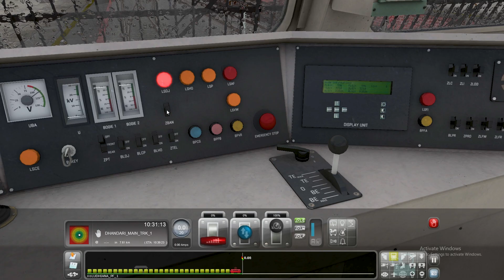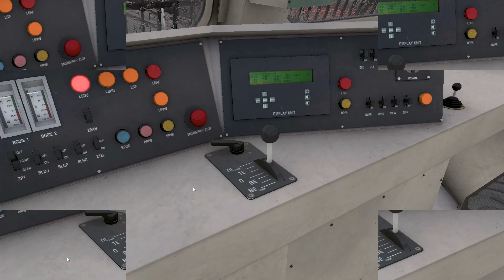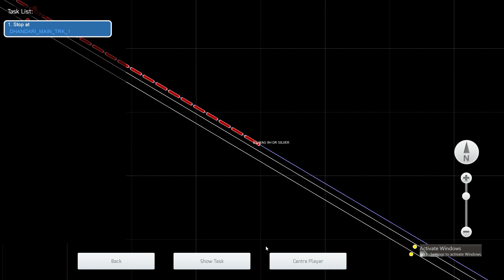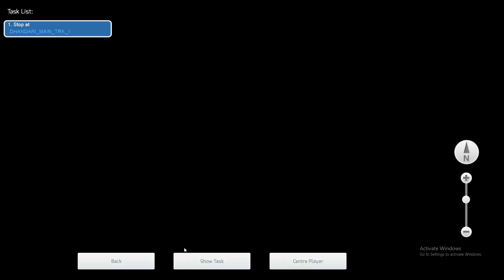RED WAG 9H DR SILVER SHOOS AWAY WITH SAKARNI FREIGHT WAGON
Game  - Train Simulator Classic  (PC only)
Pathankot - Jammu line Route

Stations covered : Jammu To Sujanpur oil tank

PC Specs :
Processor       : i5 10400F
Motherboard  : B460M Aorus PRO
GPU                 : GTX 3060
RAM                 : 12 GB
Power supply  : cooler master 550W
Storage            : SSD
Monitor            : Gigabyte Aorus

indiantrainsimulator, new update indian railways#indian train simulatorTrain simulator classictrain sim world 3 train sim classicindian locomotive Train Simulator Classic India

The WAG-9H is a technical variant of the WAG-9, a type of electric locomotive used by Indian Railways. The WAG-9H is the second heaviest freight locomotive in India, and the only electric locomotive in the country that uses IGBT. It can haul freight trains weighing 6,000 tons at 120 kilometers per hour